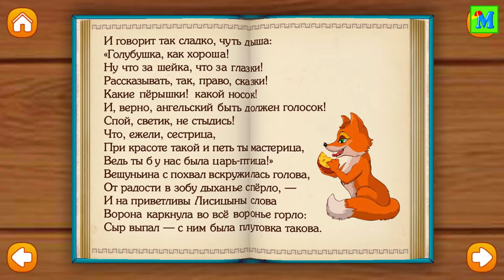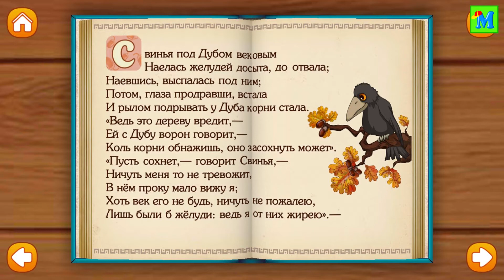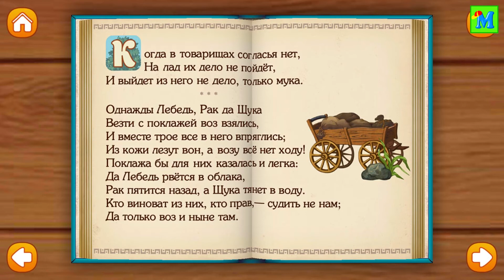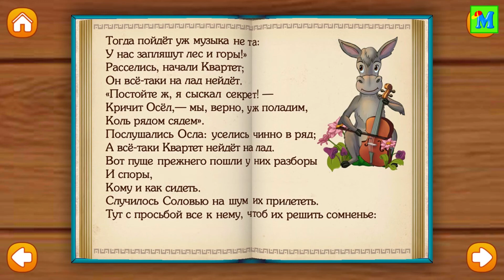БАСНИ КРЫЛОВА 🖌 Лучшие басни для детей/Сказка на ночь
Басни Крылова — это короткие смешные истории, содержащие мораль, наставление, поучение. Читая их, в течение 3-4 минут можно увидеть ту или иную черту характера человека, как бы под увеличительным стеклом. В простой, доступной для понимания, иносказательной форме, используя различные образы, Крылов смело говорит о нравственных пороках общества и человека. В этом их суть.
В сборник вошли басни:

1. Ворона и Лисица
2. Стрекоза и Муравей
3. Свинья под дубом
4 Лебедь, рак и щука
5 Квартет

Лучший способ привить детям любовь к чтению - это книжки с яркими иллюстрациями.
Превратите чтение в веселое и полезное развлечение!